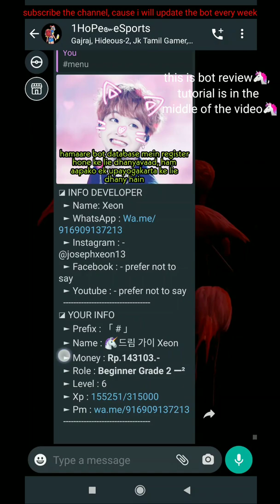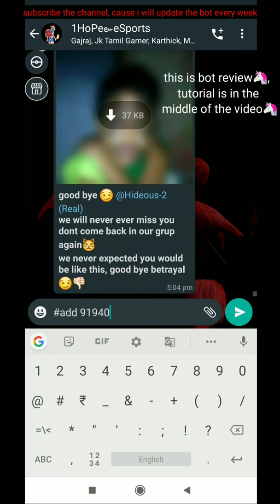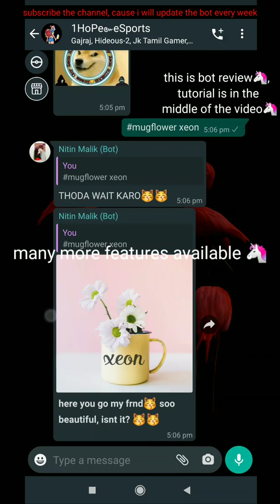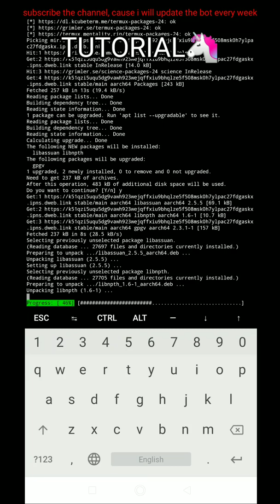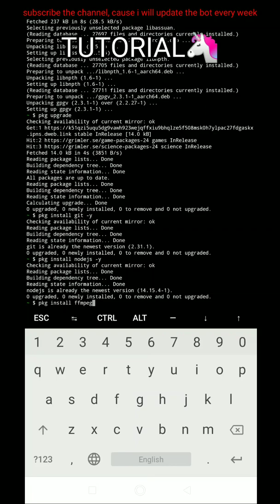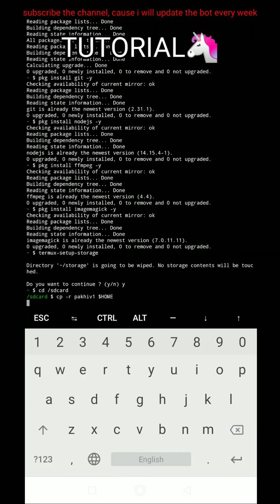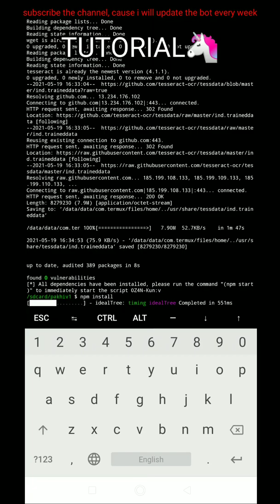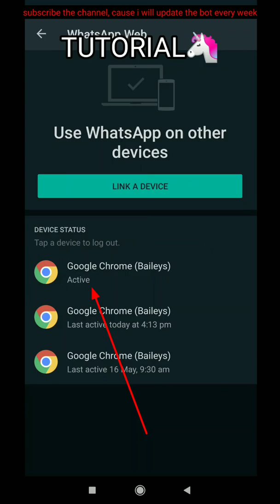English & Hindi language BOT | How to make whatsapp bot 🦄| Whatsapp bot kaise banaye🦄 | BOT pakhi v1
🦄DOWNLOAD LINKS🦄

👇COMMANDS👇

🦄pkg install git -y
🦄pkg install nodejs -y
🦄pkg install ffmpeg -y
🦄pkg install imagemagick -y
🦄termux-setup-storage (y)
🦄move the bot file to sdcard or internal storage
🦄cd /sdcard
🦄cp -r pakhiv1 $HOME
🦄cd pakhiv1
🦄bash install.sh
🦄npm install
🦄npm start
🦄Scan the qr code like a pro 🦄